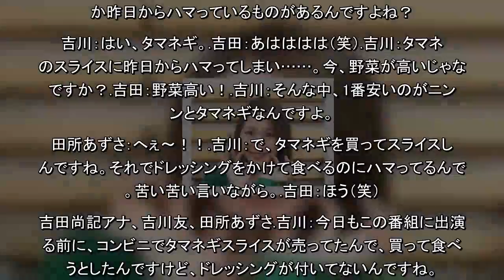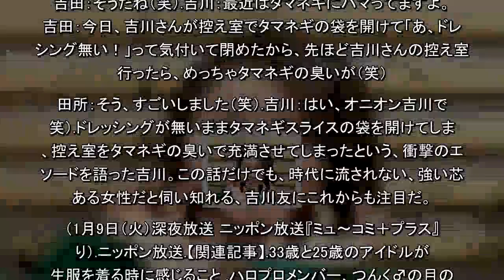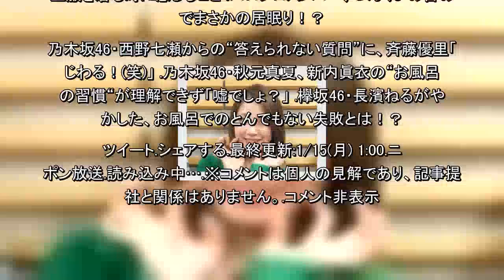アイドルが控室を“タマネギの臭い”で充満させる事件発生！？（ニッポン放送）